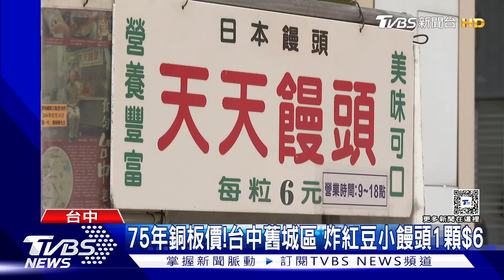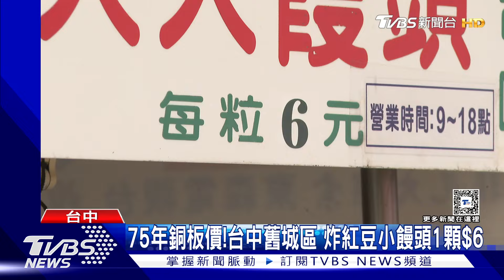5年銅板價!台中舊城區 炸紅豆小饅頭1顆$6｜TVBS新聞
抗漲美食在台中，開在中區的一家小攤販，從民國38年開店至今，75年來只賣一種品項，就是炸紅豆小饅頭，而且價格相當親民，原本一顆5塊維持了40幾年，直到最近因為物價飆漲，只能漲價，不過二代店家簡爺爺，也只肯漲一塊錢。